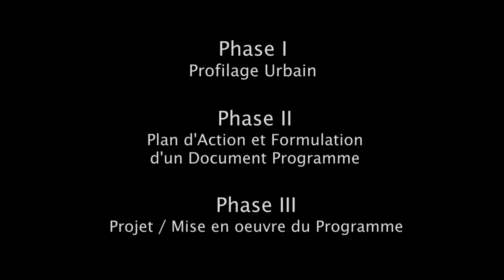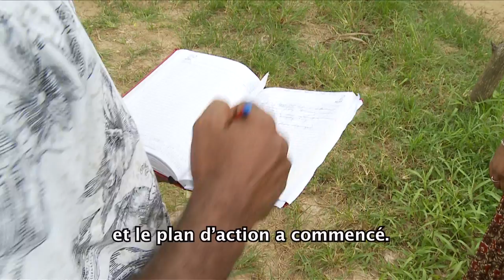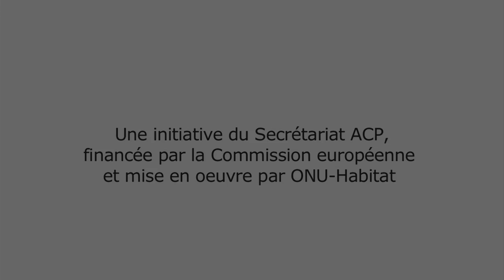Upgrading Slums For Better Cities Fiji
The PSUP approach is based on the recognition that slum upgrading is an important strategy for improving living conditions of the urban poor and contributing to the social, economic and environmental sustainability of cities. However, in order to effectively improve living standards in slums and contribute to sustainable urbanization, slum upgrading has to go to scale.

Sustainable slum upgrading is achievable through concerted and coordinated efforts by all relevant urban stakeholders using a programmatic, rights-based and gender sensitive approaches that seek to understand, and devise strategies to improve, the urban slum challenges at the national, city and neighbourhood levels.

The PSUP approach seeks to encourage an inclusive environment where all stakeholders are empowered to participate in defining the future of their cities and meeting the needs of their citizens, with a special focus on the empowerment of communities of slum dwellers.

In order to institutionalize participatory approach into policies and planning strategies,  PSUP is currently being implemented in three phases,  based on the PSUP principles:

(1) Participatory Urban Profiling

(2) Participatory Action Planning and Programme  Formulation

(3) Participatory Pilot Project Implementation